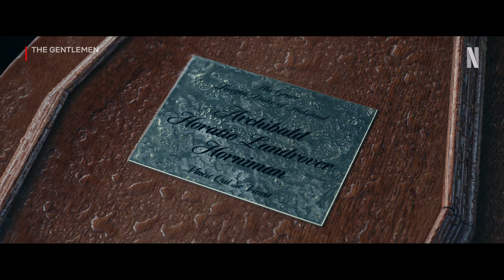The Gentlemen | Trailer ufficiale: una serie di Guy Ritchie | Netflix Italia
Ti diamo il benvenuto in una tenuta da sballo.

In THE GENTLEMEN Eddie Horniman (il candidato agli Emmy® Theo James) eredita inaspettatamente i vasti terreni del padre prima di scoprire che fanno parte di un impero della cannabis. Mentre loschi personaggi della malavita britannica cercano di spartirsi il giro d'affari, Eddie prova a battere i gangster al loro stesso gioco per liberare la famiglia dalla morsa criminale.

THE GENTLEMEN debutta il 7 marzo 2024 con 8 episodi.

Quando l'aristocratico Eddie eredita le proprietà di famiglia, trova anche un enorme impero della marijuana... i cui proprietari non hanno nessuna intenzione di andarsene.